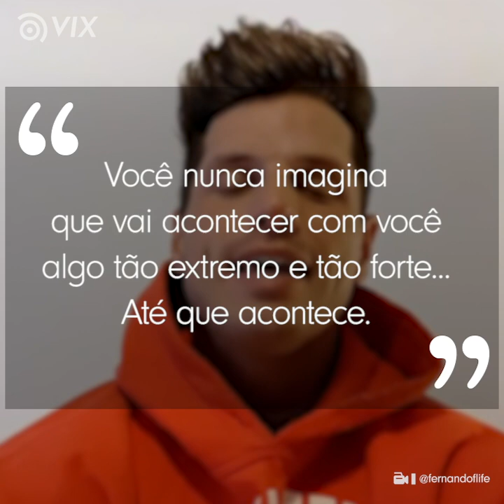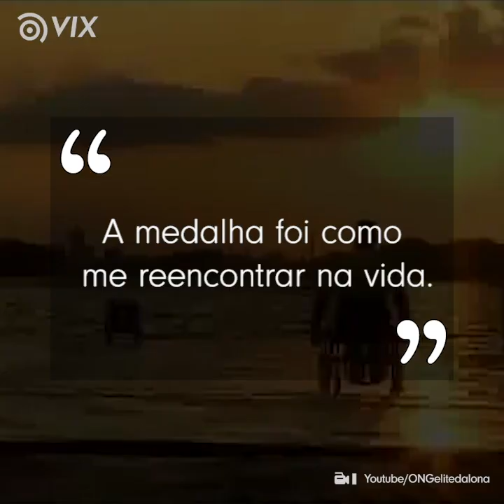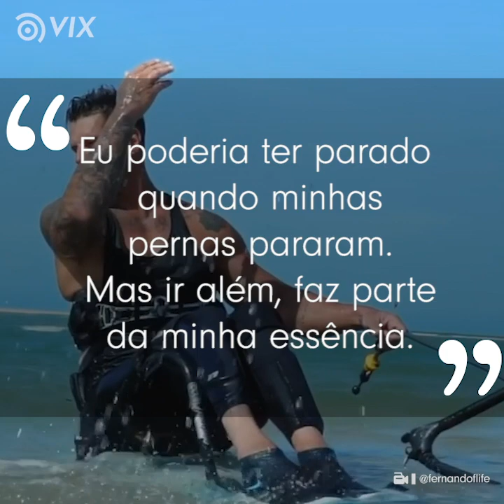Fernando Fernandes encontrou no esporte a chance de dar a volta por cima | Atleta | VIX Icons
Após sofrer um acidente e perder o movimento das pernas, Fernando Fernandes, ex-BBB e modelo, teve que se reinventar. Ele encontrou na canoagem sua volta por cima e hoje é um grande atleta e campeão da paracanoagem.